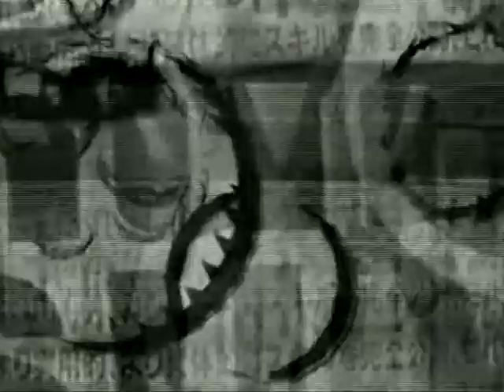DJ Pierre - Box Energy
Full Track. Unmixed and unhitched.
Images edited from the X-Mix "Jack in a Box"  video